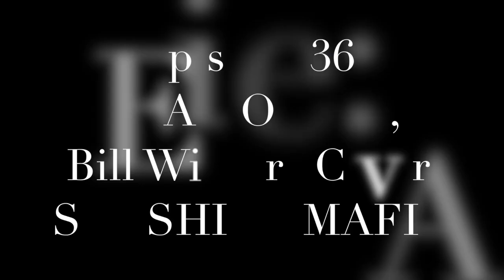LEAN ON ME, Bill Withers Cover, SUNSHINE MAFIA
Sunshine Mafia sings "Lean on Me" Caribbean style in preparation for their Black History Month show at the local high school. SUPER FUN SONG! (Sorry about the slight sound distortion at the beginning😕)